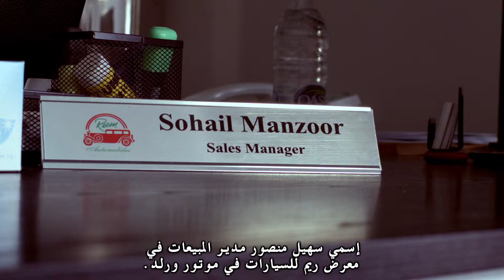SOHAIL MANZOOR INTERVIEW WITH DUBIZZLE